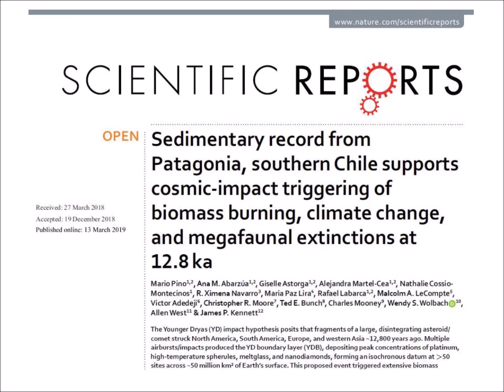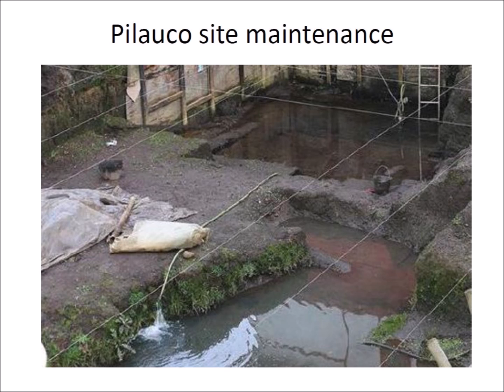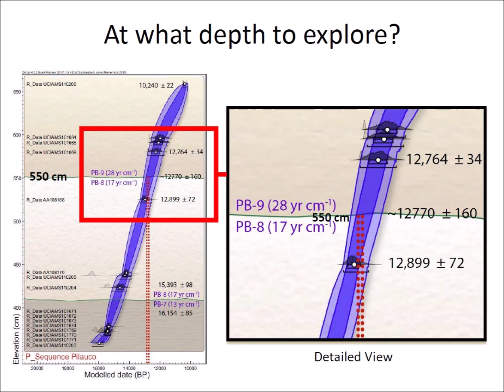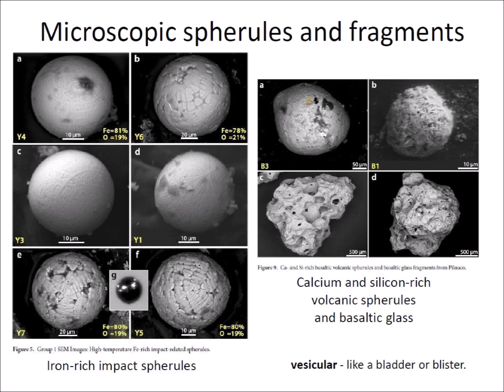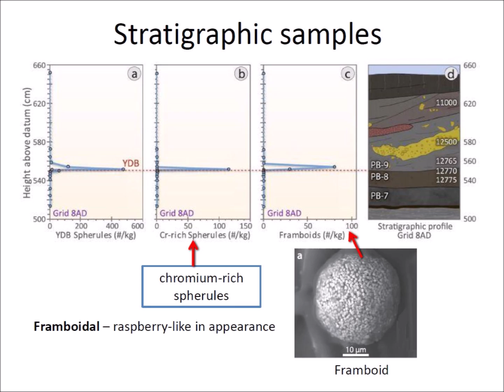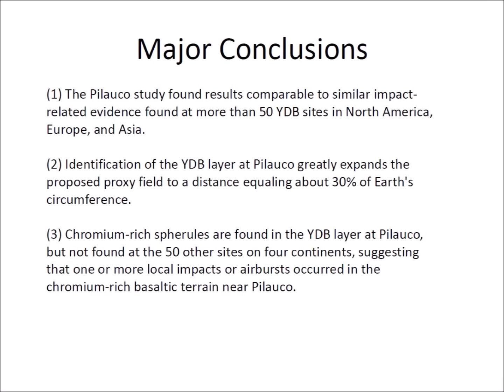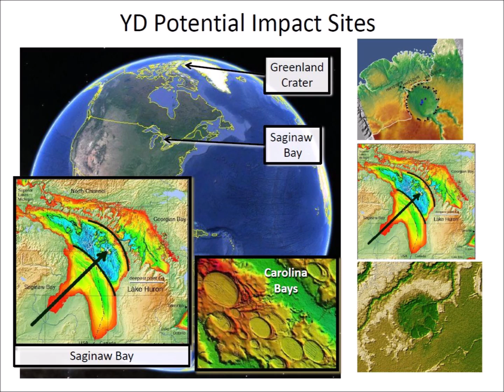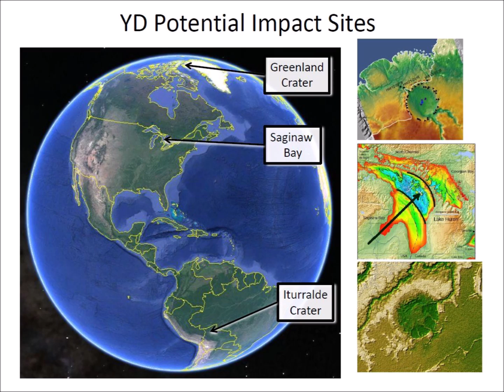Younger Dryas in South America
This video discusses new evidence that supports the hypothesis that multiple cosmic impacts 12,800 years ago triggered biomass burning, climate change and megafaunal extinctions in North and South America.  The cataclysm was widespread and left traces in four continents.